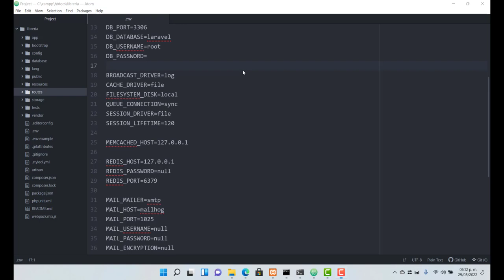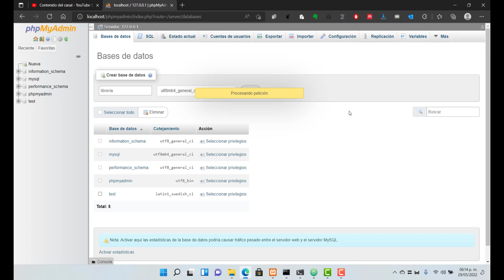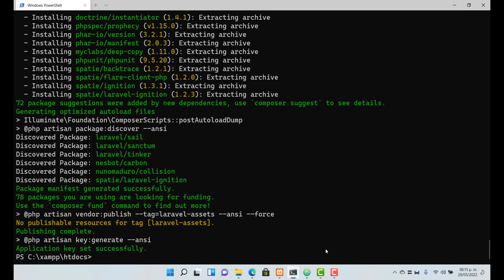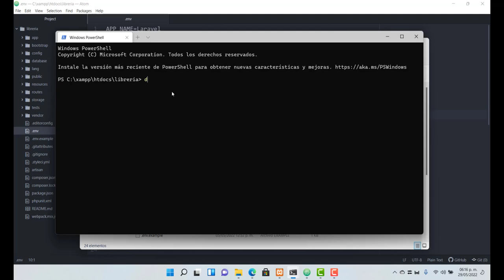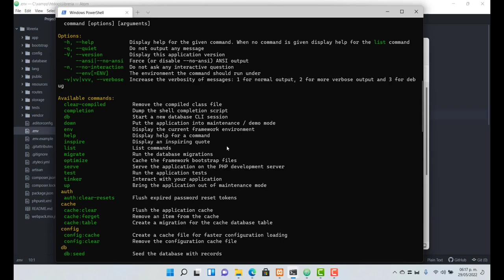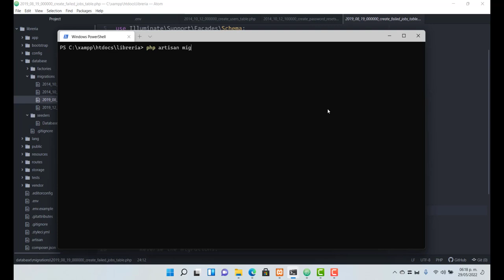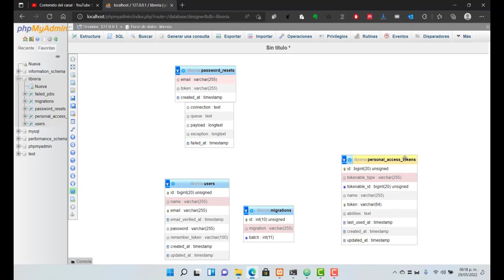Laravel 9 - Parte 5. Configuración de conexión a base de datos y ejecución de migraciones